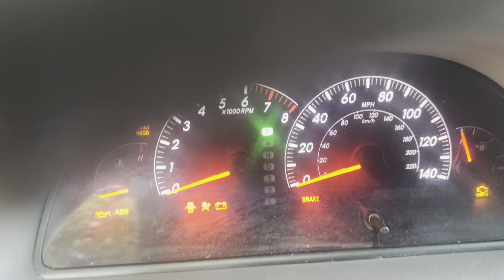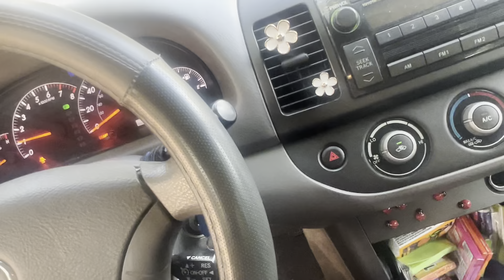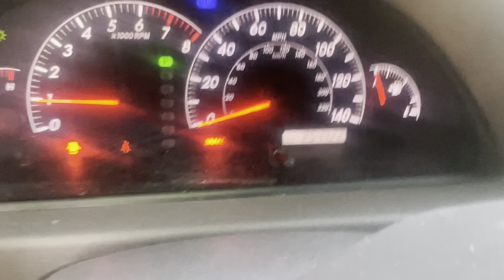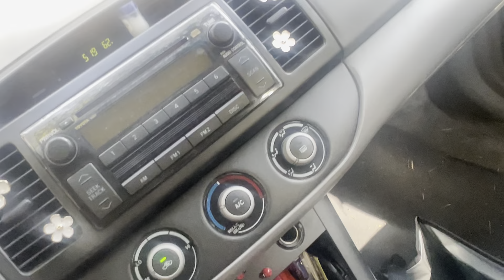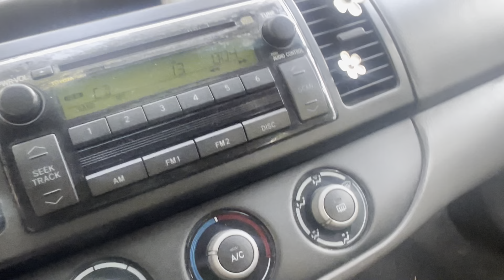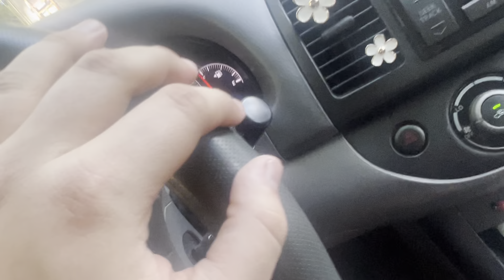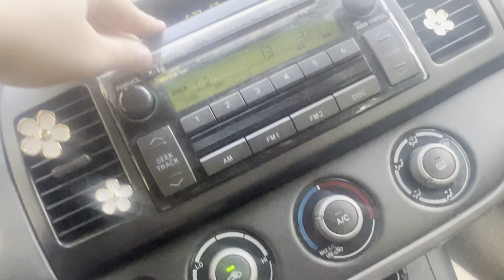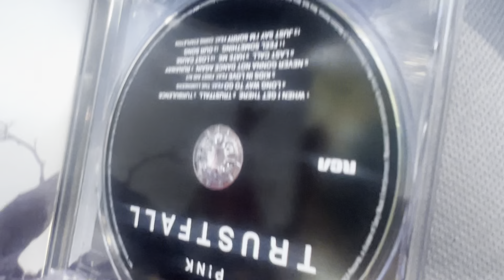2005 Toyota Camry LE start up